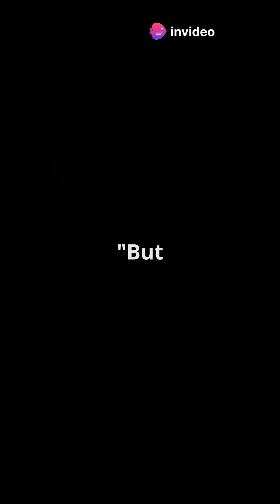What If The Moon Disappeared?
What would happen if the Moon suddenly vanished?
From crashing tides to Earth wobbling off balance — the Moon holds more power than you think. In this mind-blowing short, discover how life on Earth would spiral into chaos without our lunar companion.
Would we survive… or collapse into darkness?

Watch till the end to uncover the chilling final twist